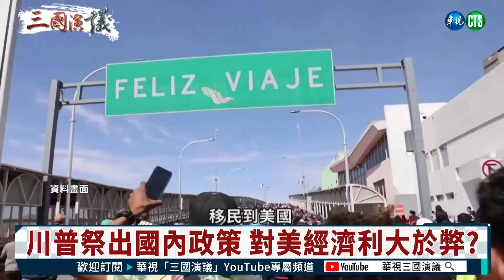美國大選倒數 解析川普外交政策脈絡｜余茂春 矢板明夫 汪浩｜@華視三國演議｜精華｜20241020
三國演議每週六、日下午3點！主持人和來賓等你上線聊喔！

【歡迎大家來留言鬥嘴鼓！】
📍川普快人快語難捉摸？

完整精彩訪談請鎖定 @華視三國演議！

首播 週一、週二 06:00